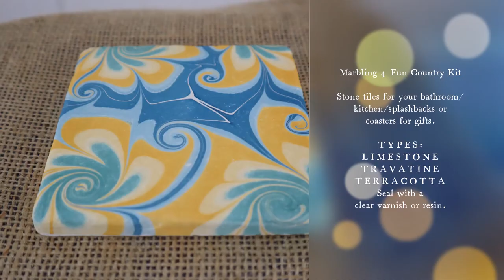How to marbling a tile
Marbling a stone tile for your kitchen, bathroom, splashbacks or a coaster gift